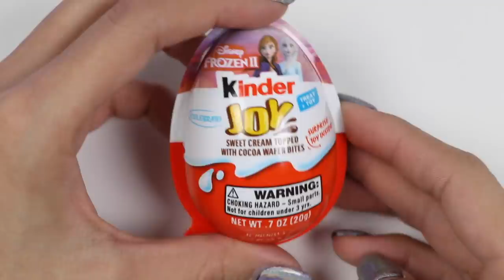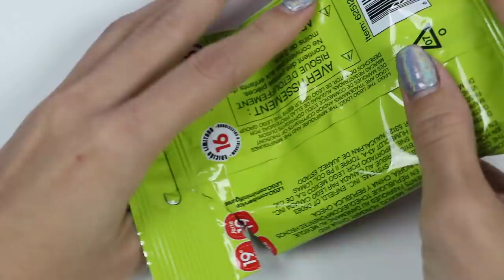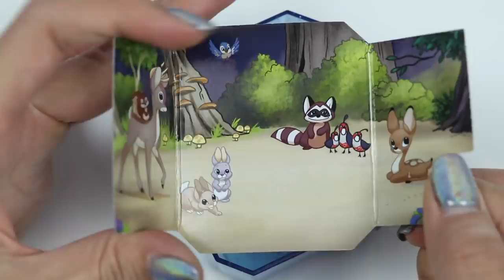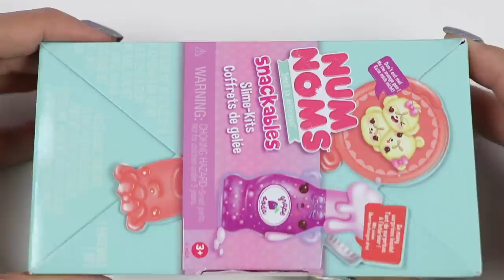Learn Fruit Names with Paw Patrol Baby Skye!